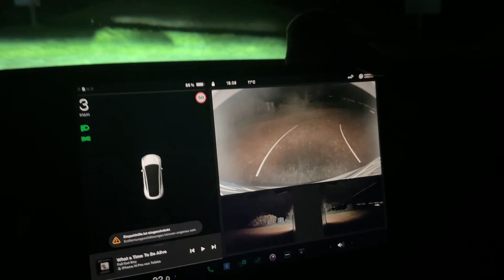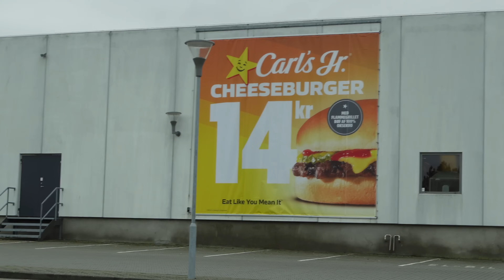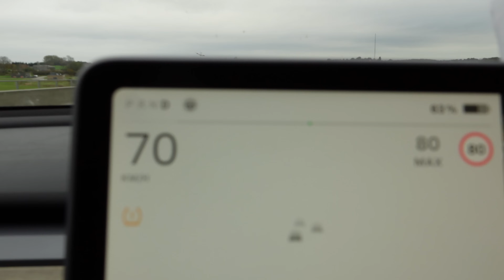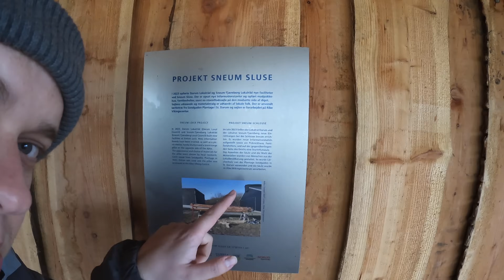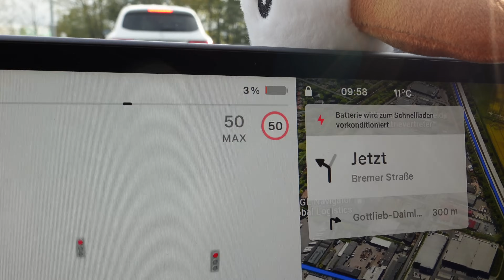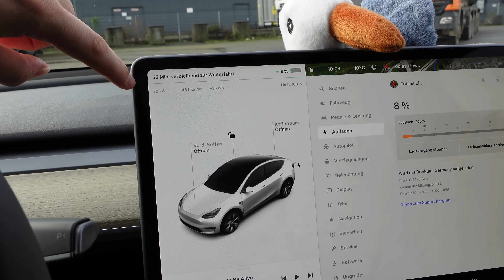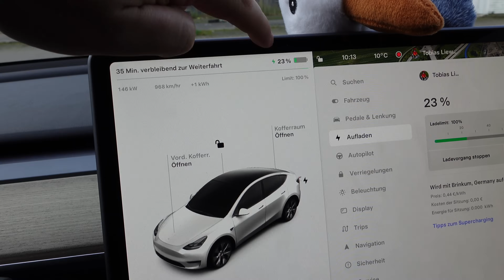Tesla- Roadtrip nach Dänemark (Part 2)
Ich war auf einem riesigen Roadtrip einmal hoch in den Norden. Was ich dabei erlebt habe, wie die Nächte im Tesla waren und was es alles zu entdecken gab, zeige ich euch in diesem Video.

Zur Grecell Powerstation

PFLEGE & REINIGUNG für Euren Tesla:
Reinigungsschwamm für den Monitor
Mit dem Code "MÖWE5" spart ihr dauerhaft 5% auf alle Artikel bei Teslabs!

Alle Amazon- Links sind Partnerlinks. Durch den Einkauf über diesen Link erhalte ich eine kleine Provision, ihr als Kunde zahlt jedoch keinen Aufpreis dadurch! So könnt Ihr mich kostenfrei unterstützen. Danke.